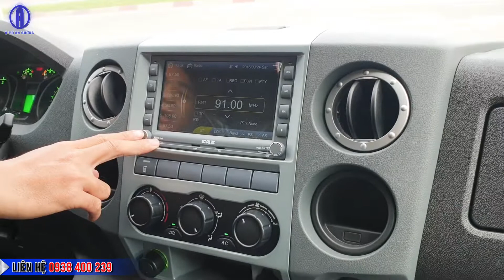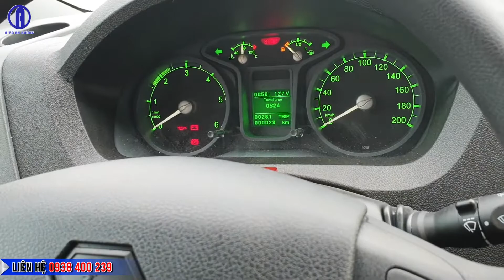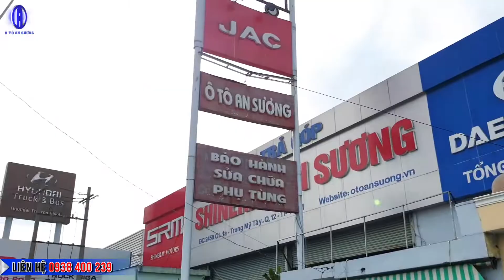Xe Tải Van Gaz 3 chỗ nhập khẩu Nga - Xe Tải Van bán chạy nhất thị trường Logistics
Xe Van Gaz 3 chỗ nhập khẩu Nga - Xe Tải Van bán chạy nhất thị trường Logistics
VÀO THÀNH PHỐ 24H VỚI THÙNG HÀNG SIÊU RỘNG 13.5 KHỐI. MUA NGAY XE TẢI VAN GAZ 3 CHỖ NHẬP KHẨU NGUYÊN CHIẾC để nhận được chương trình khuyến mãi cực khủng.
✔️ Có xe sẵn giao ngay
✔️ Giao xe tận nơi – lái thử miễn phí tại nhà
✔️ Trả góp 80% bao thủ tục 48H
Kích thước siêu khủng :
• Phiên bản 3 chỗ 670kg thùng 3m6 thể tích thùng 13.5 khối
• Phiên bản 3 chỗ 945kg thùng 3m thể tích thùng 11.5 khối
• Phiên bản 6 chỗ 900kg thùng 3m thể tích thùng 10 khối
• Động cơ Cummins Mỹ 2.8L, Siêu bền - Siêu tiết kiệm
•Trang bị công nghệ phanh ABS chống bó cứng thế hệ thứ 9 của Bosch và hệ thống phân bổ lực phanh điện tử EBD an toàn tuyệt đối.
•Hệ thống điều khiển hành trình Cruise Control cho phép giới hạn tốc độ tối đa
- Bảo hành 3 năm hoặc 150.000km
🎖 Hệ thống Showroom trưng bày:
1. Showroom Tp.Hồ Chí Minh
2. Showroom Bình Dương
🏤Đ/c: Đại lộ Bình Dương (QL 13), Khu phố Bình Đức 2, Phường Bình Hòa, Thị xã Thuận An, Tỉnh Bình Dương ( Bên cạnh Showroom Honda Ô Tô )
3. Showroom Tây Ninh
🏤Đ/c: 386 Quốc lộ 22B, Long Thành Trung, Hòa Thành, Tây Ninh
4. Showroom Đồng Nai
🏤Đ/c: 100 Võ Nguyên Giáp, Kp.Tân Cang, P.Phước Tân, Tp.Biên Hòa, Đồng Nai( Ngã Tư Võ Nguyên Giáp với đường vô Tân Cảng Long Bình)